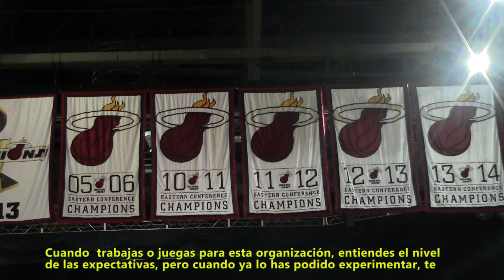Coach Spoelstra destaca la profundidad del Miami Heat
Después de ganar 2 títulos como entrenador principal del Miami Heat, el coach Erik Spoelstra apunta la profundidad de su banco y a la veteranía de sus titulares, como principales herramientas para regresar al "quintero de Bayside", a lo mas alto del baloncesto de la NBA.

REPORTERO
Octavio Sequera